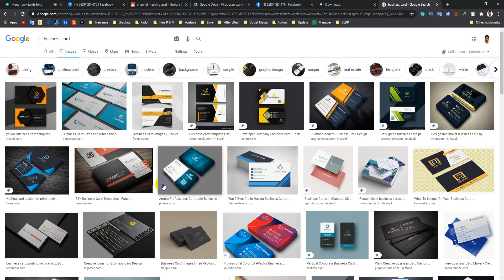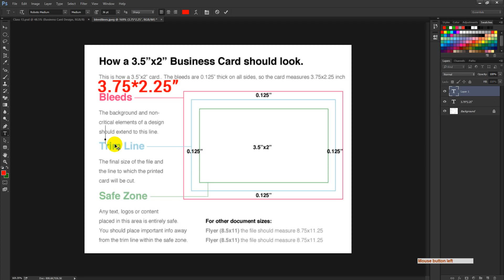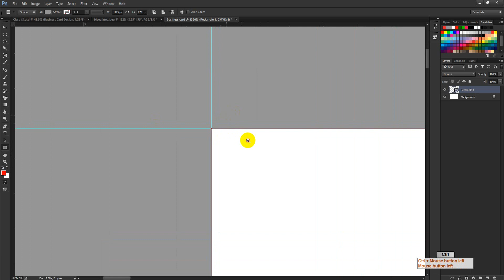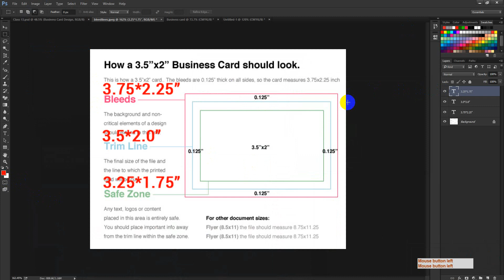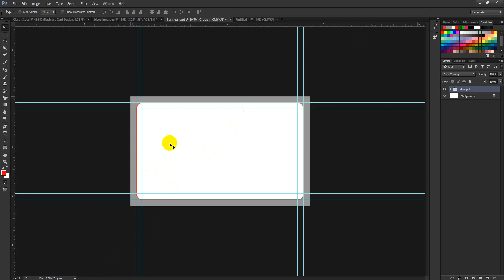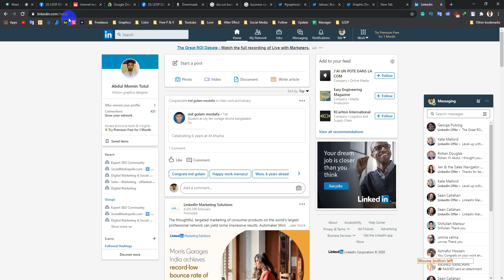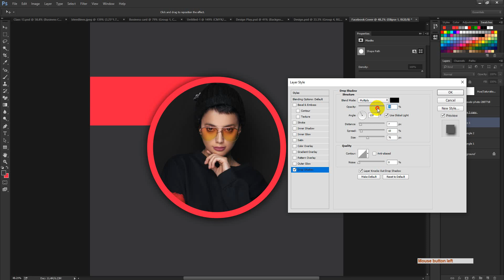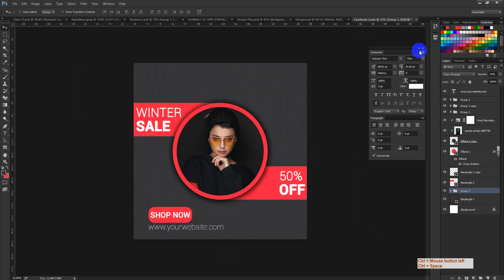Shariatpur GD-475 C13 23 July 2020